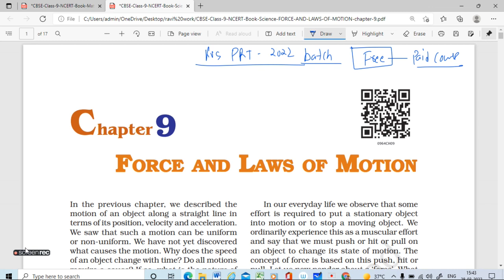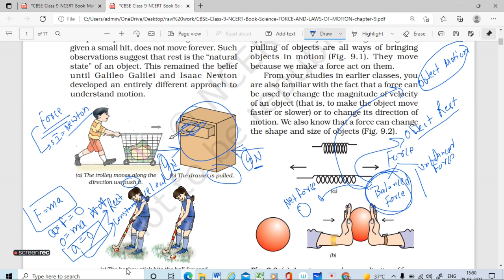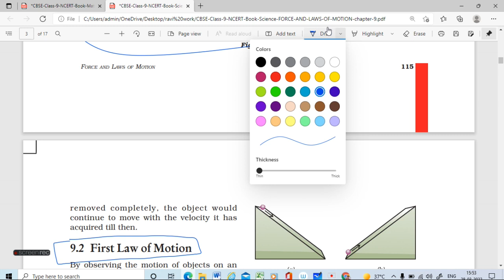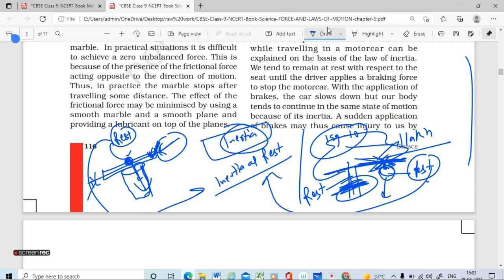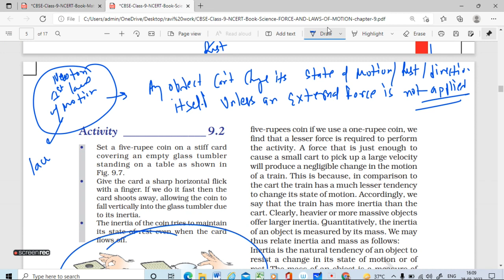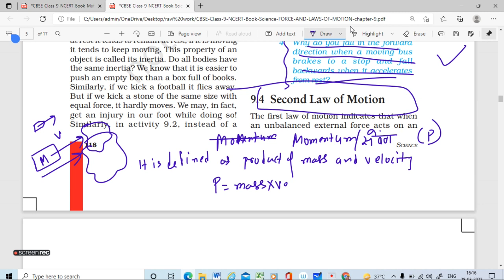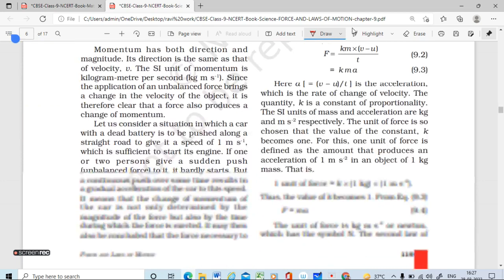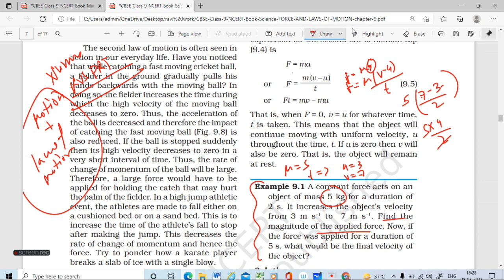हम परिणाम दिखाएंगे (day1) force and laws of motion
learn, share and succeed..